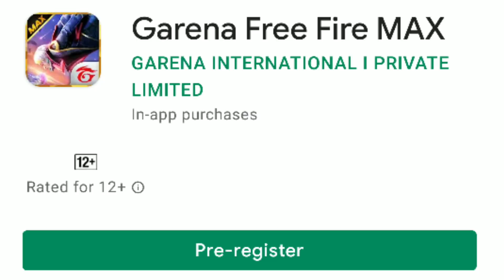FREE FIRE MOCO 2.0 EVENT😍 | FREE FIRE MAX REVIEW | EMOTE PARTY EVENT? | FREE FIRE NEW UPDATE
Thank u everyone for ur support.
( 7 Days remaining ❤️. )

🆔FREE FIRE ID - [Casual Gaming - 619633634]

⚠️ IGNORE -